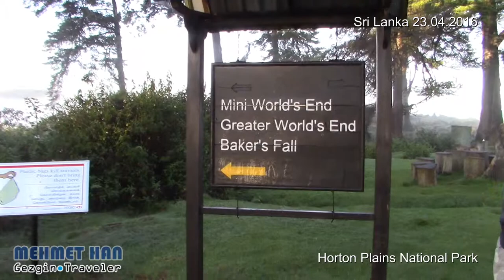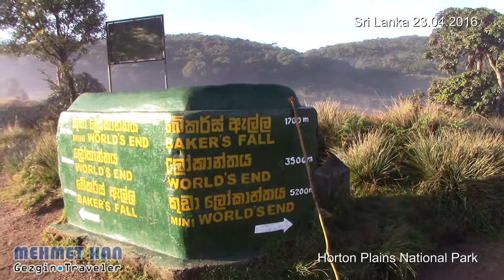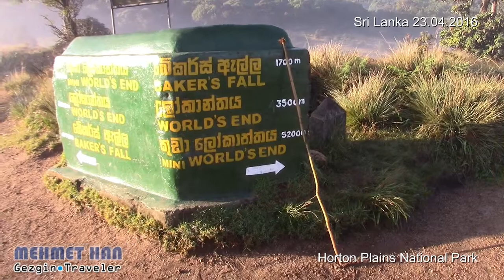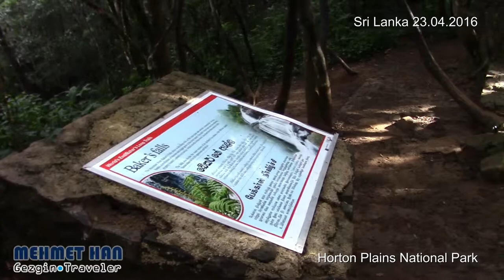Horton Plains National Park Sri Lanka (23.04.2016)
(TR) Sri Lanka'da ki Horton Ovaları Ulusal Parkı'nın 10 km. lik parkurunda yürüyerek, Dünyanın Sonu tepesine ulaşıp muhteşem Sri Lanka yeşilini tepeden izledim. (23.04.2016)

(NL) Mijn wandeling (10 km.) bij natuurreservate Horton Plains National Park in Sri Lanka heeft mij naar de world's end gebracht. Bij de top heb ik de prachtigste uitzicht van thee plantage's van Sri Lanka gespot. (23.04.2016)